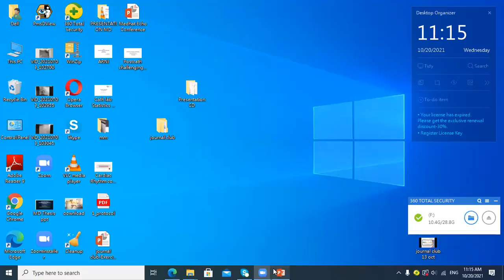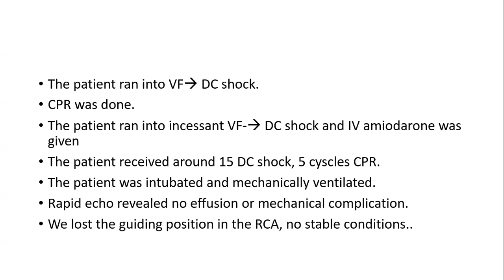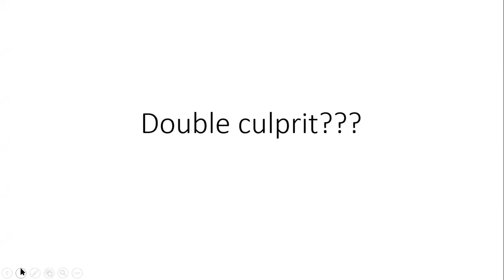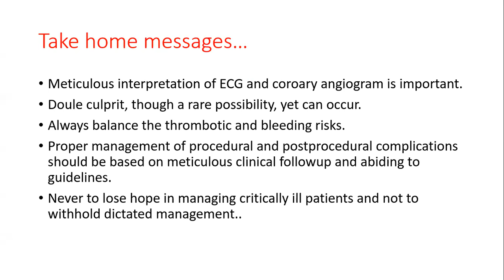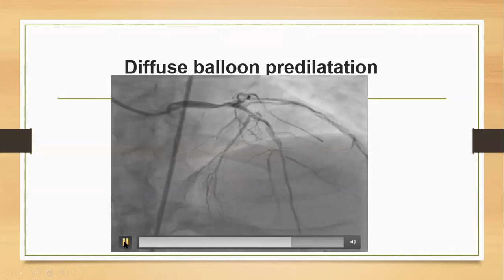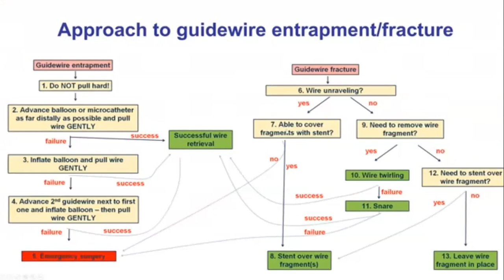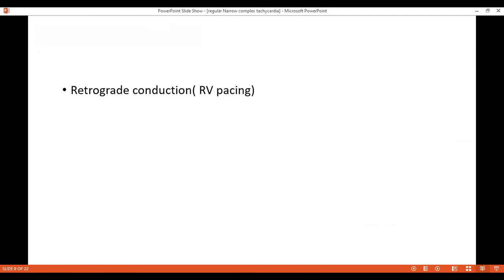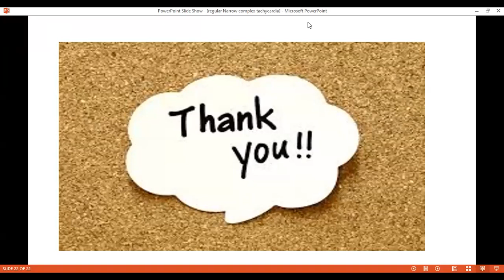post cath 20 oct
1-Double culprit PCI in STEMI, Dr Yasser Alaa Eldin
2-Perfection is the enemy of good, (LM PCI and wire entrapment ), Dr Hazem Mansour
3-AVNRT ablation, Dr Ahmed Hassan